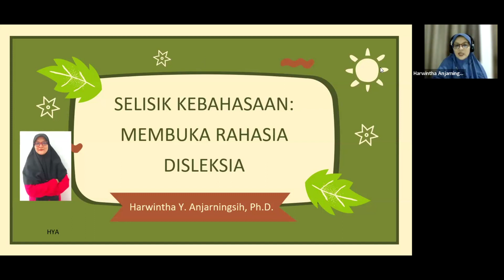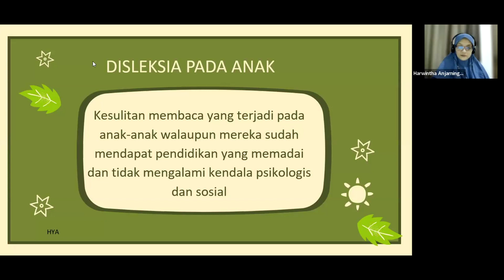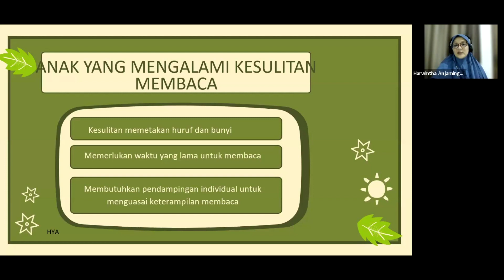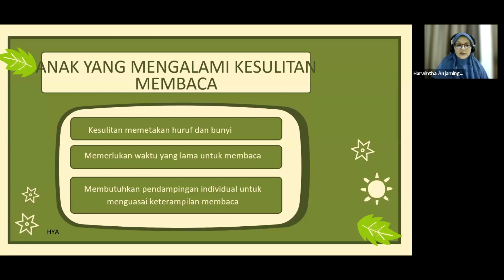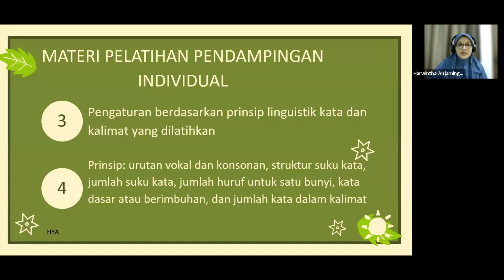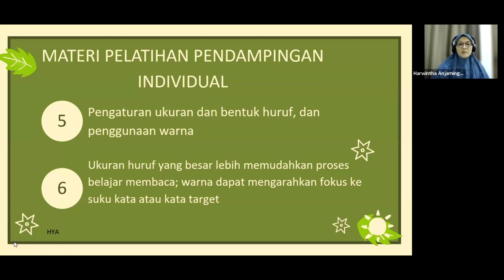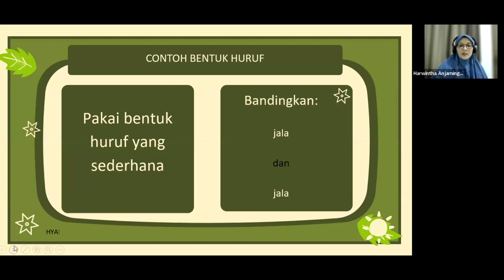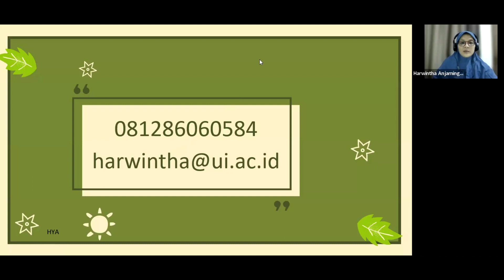Selisik Kebahasaan (Lisan) #17: Membuka Rahasia Disleksia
Kerabat Nara pernah dengar istilah “disleksia”? Menurut KBBI, istilah tersebut berarti ‘gangguan pada penglihatan dan pendengaran yang disebabkan oleh kelainan saraf pada otak sehingga anak sulit membaca’.

Nah, untuk mengetahui lebih lanjut tentang disleksia, yuk, tonton rekaman Lisan Ke-17 ini! Mari, kita simak penjelasan dari pakarnya, yakni Ibu Harwintha Y. Anjarningsih, Ph.D.